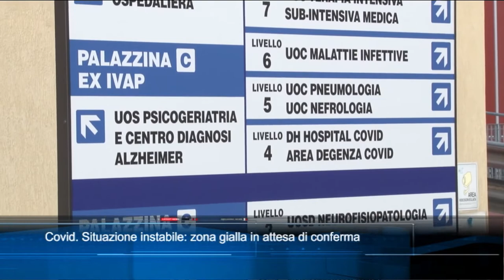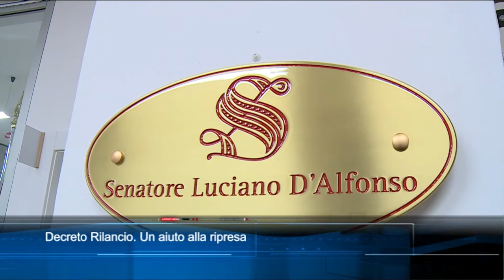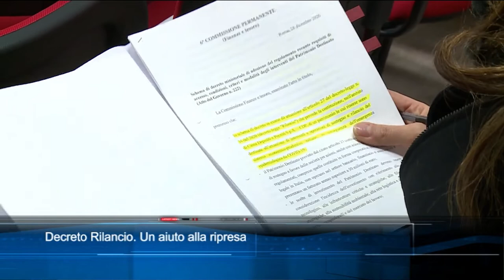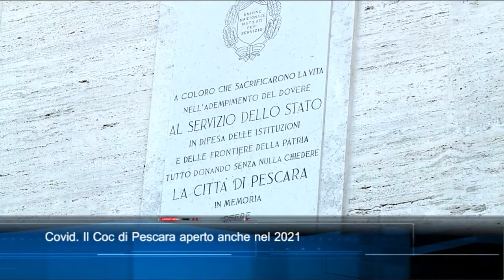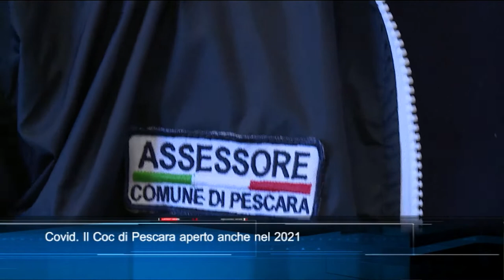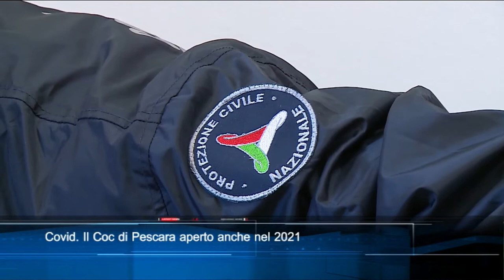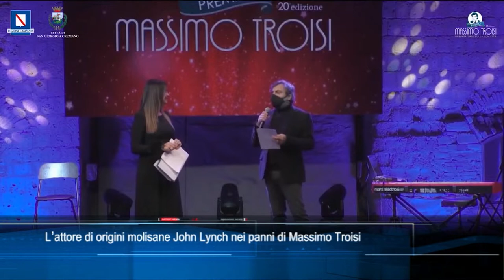TgSei edizione delle 14 di sabato 2 gennaio 2021